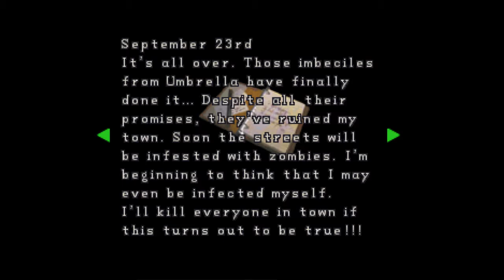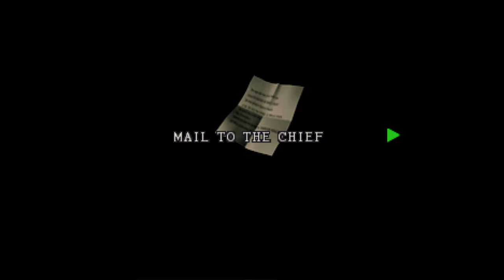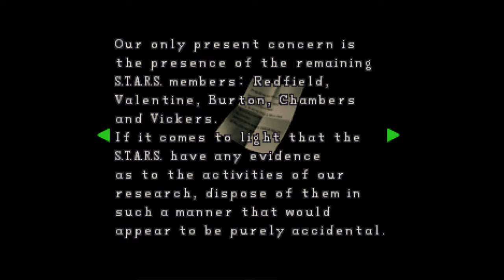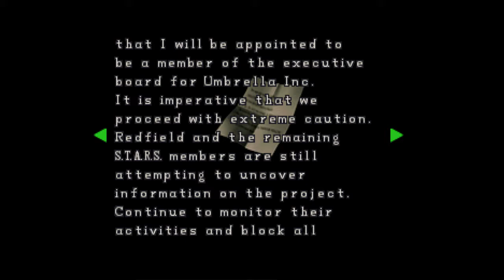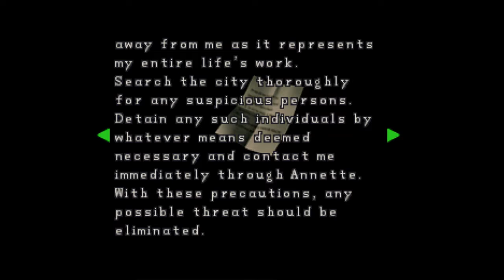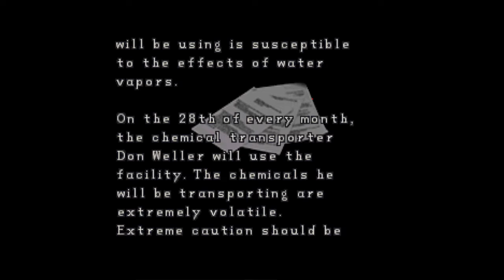Let's Play Resident Evil 2, Katz Plays | ep 14, B | The G-Virus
Ada Wong follows Leon deeper into the sewers, and finds a gun toting scientist! Leon finds her first- and nearly pays for it dearly.

Umbrella plays a strange game. They want the G-virus, but... don't they have it? The Birkin's ARE a part of Umbrella's research team. So... don't they therefore have the G-virus? What is it that is dividing the two? Why did Umbrella have to send teams of spy's that Annette has to shoot first and ask questions second to address? Can't they be like, "Team Birkin, my dudes, you're getting a pay raise and a promotion like you wouldn't believe!" And then, I dunno, zombify Belgium.

Cause they're A-holes.

♫ Resident Evil 2 Soundtrack - Ada's Theme [In the Sewer]